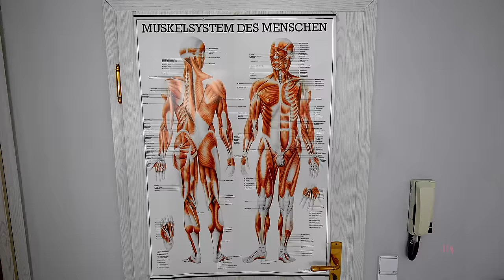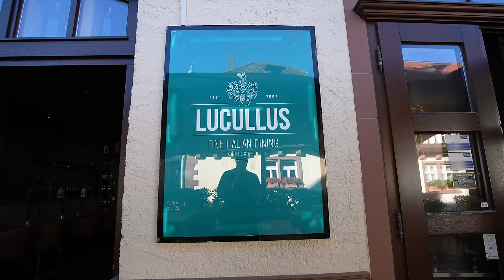10 Tage bis zur Hochzeit, wir brauchen einen Anzug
[Werbung]

Hier geht es zu unserem Shop mit dem Team Ralphy Shirt

Mit dem Code “T800” erhaltet ihr 20% auf alle Manscaped Produkte

Die Premium Entsafter von Kuvings könnt ihr momentan mit saftigen 10% mit dem Code „T800“ abstauben.

Das Kelterfest findet am Samstag, den 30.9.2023
von 10 bis 17 Uhr in Grävenwiesbach-Naunstadt

Alle Erlöse kommen der Vogel- und Naturschutzgruppe Grävenwiesbach e.V. zu gute.